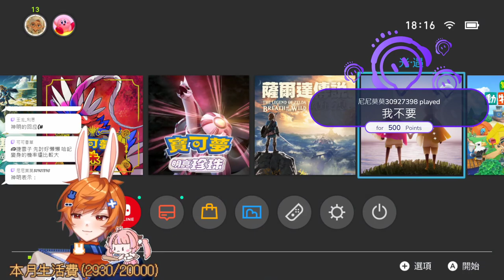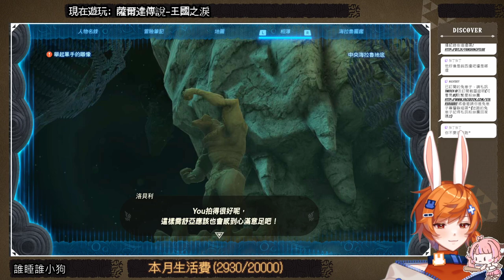【繁星】薩爾達傳說 王國之淚 2023 5 12